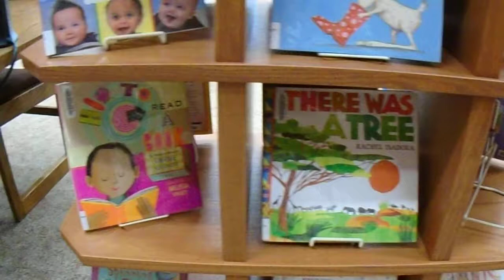Shelf Tour: Picture Book Display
Brown Deer Public Library begins curbside pickup 4/24/20.
Here's a tour of our picture book display!